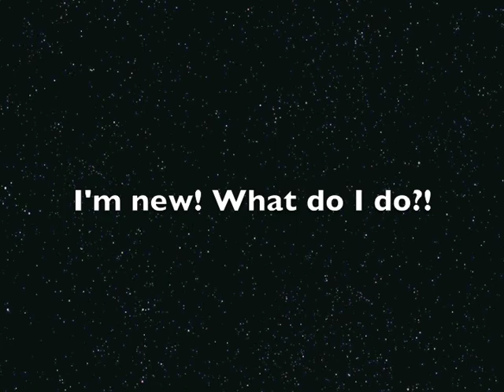Why girls should lift